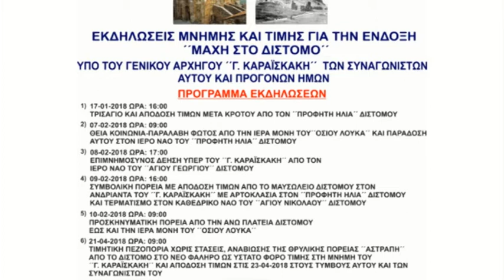enatv 06 02 2018 deltio ΚΑΡΟΥΖΟΣ ΚΩΝΣΤΑΝΤΙΝΟΥ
Παρακολουθήστε ζωντανά το δελτίο ειδήσεων της Τηλεόρασης ΕΝΑ μέσω του livestreaming:
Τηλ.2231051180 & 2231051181